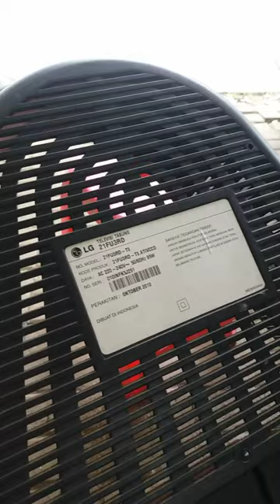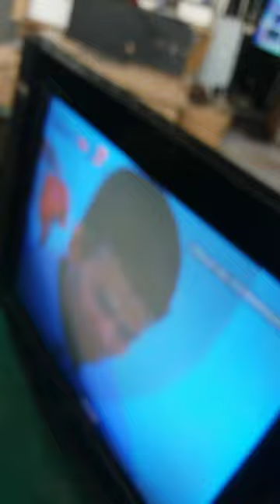Tv LG 21fu3rd tdk ada raster dan osd..suara ada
Kerusakan tv lg slym tdk ada gambar suara normal. Cek diode di pcd RGB.